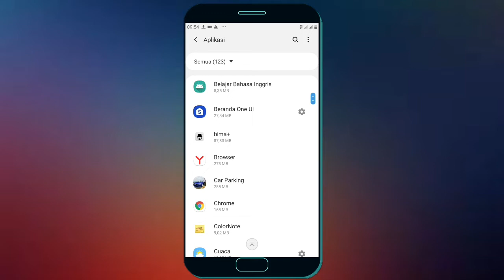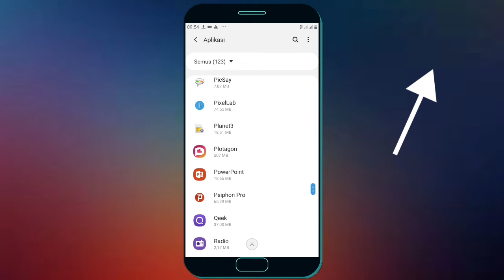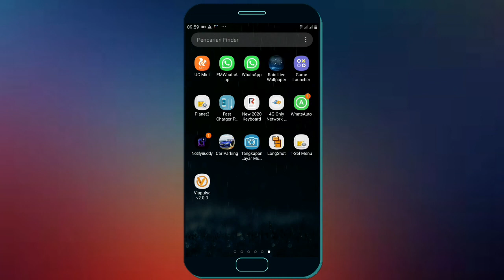Cara Menonaktifkan Sementara Whatsapp Tanpa Matikan Internet 2020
Jika anda sedang sibuk bermain game namun ada beberapa aplikasi yang mengganggu salah satunya whatsapp, Anda bisa menonaktifkan sementara pada aplikasi whatsapp, Sehingga pesan whatsapp tidak akan mengganggu saat anda sedang bekerja ataupu bermain aplikasi lain.